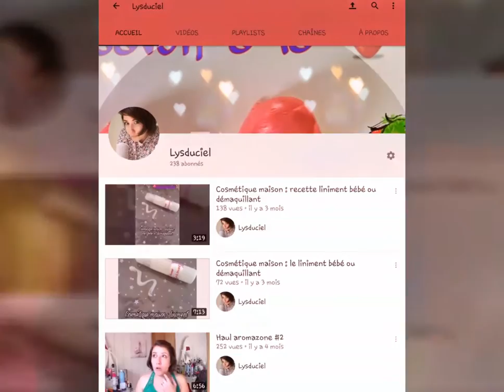OUVERTURE de ma FAQ. Et fermeture de cette chaine....